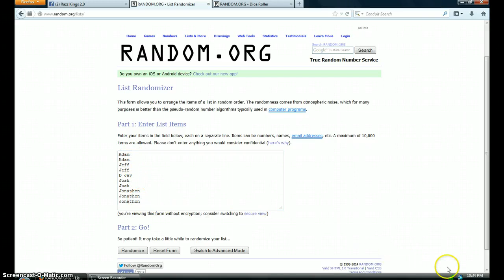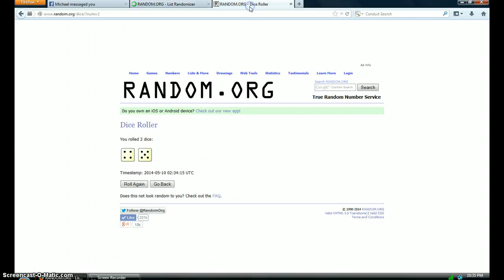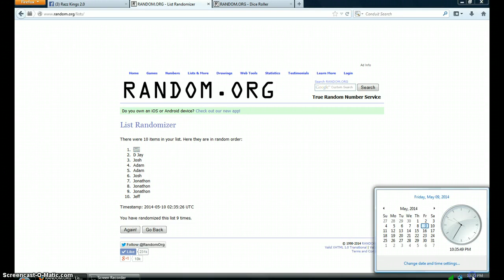MONTEE BALL FOR MAX SOELLNER